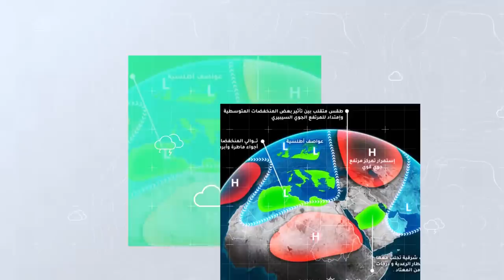طقس العرب - الأردن | النشرة الجوية الأسبوعية | السبت 11-4-2020